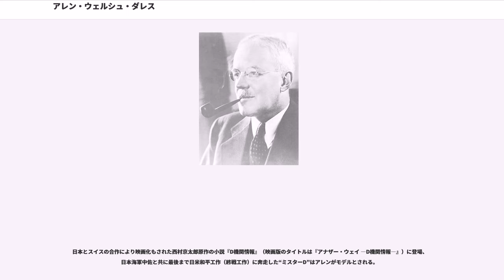アレン・ウェルシュ・ダレス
アイビー・リーガー

アレン・ウェルシュ・ダレス（Allen Welsh Dulles, 1893年4月7日 - 1969年1月29日）は、アメリカ合衆国の政治家、外交官、弁護士で1953年から1961年までアメリカ中央情報局(CIA)長官を務めた。

兄は国務長官を務めたジョン・フォスター・ダレス。

ニューヨーク州のウォータータウンに生まれる。父は長老派教会の牧師であり、ダレス家は長老派の聖職者を多く出す家柄であった。一方母方の祖父は国務長官を務めたジョン・ワトソン・フォスター（）で、この二つの家系がジョンとアレンの兄弟の将来に期待される役割をもたらしてもいた。ジョンに対しては外交官となることが望まれたのに対し、アレンは聖職者となることを嘱望されたのである。

アレンは早熟な子どもで、8歳の時にイギリスが南アフリカにボーア戦争を仕掛けたことを批判するパンフレットを書いた。ハイスクールを卒業した1908年には、ジョンの留学に付き添う形でフランスに渡り、エコール・アルザシエンヌで勉学する傍ら、プリンストン大学に合格し、1909年に帰国して入学する。

1914年、プリンストン大学を卒業するとアレンはインドで英語教員となるべくアラハバードに渡った。しかし、アレンは仕事に満足することができず、翌1915年に帰国する。アレンは外交官になることを志望し、1916年に国務省に入省した。この背景には、叔父（母方の叔母の夫）であるロバート・ランシングが1915年に国務長官に就任したことも影響していた。この決定は、聖職者になることを望んでいた父には失望を与えることになった。

アレンの初任地は、第一次世界大戦中のウィーンであった。国務長官のランシングはヨーロッパでの情報収集活動の強化を急いでおり、アレンに対しても合法的な諜報活動（インテリジェンス収集）を期待していた。1917年4月にアメリカが第一次大戦に参戦すると、交戦相手国駐在の在外公館が閉鎖され、アレンはスイスのベルンにある公使館に移り、外交官の日常活動と並行してインテリジェンス収集をおこなった。休戦後のヨーロッパで、ロシア革命の影響を見たアレンは、ボルシェビキ勢力の拡大を警戒するレポートを本国に送っている。この共産主義勢力に対して反発する姿勢は、その後もアレンの行動に一貫することとなり、反共主義と右派思想を持ち続けた。

1918年、パリ講和会議のアメリカ代表団の一員となる。アレンの仕事は、ランシングが設置した「臨時政治・経済連絡局」のスタッフとして代表団内部や他国代表団との調整や連絡に当たる任務であった。アレンはここで連絡局の上司だったジョセフ・グルーの知遇を得た。講和会議終了後の1920年初めには、アメリカがワイマール共和国に派遣した使節団の副団長としてベルリンに赴き、ドイツ人とのコネクションを築く。また、ドイツへの投資を望むアメリカの産業界の意を受けて訪独した兄ジョンにも協力した。その後、4月に休暇を得て帰国し、10月に結婚する。アレンはいったん本省勤務となったが、自ら望んで12月にはトルコのイスタンブールに赴任した。トルコ時代にはローザンヌ条約につながる会議をプロデュースした。1922年、国務省中近東課長として本国に戻る。

1926年、北京の大使館勤務を突如命じられたことをきっかけに国務省を辞した。国際法律事務所サリヴァン＆クロムウェル（）に所属し、経営者の一人でもあった兄ジョンからは以前より自分の事務所に来るよう誘われていたが、このときもそれを勧めたジョンに従ったのである。法律事務所といっても、アレンは一般の訴訟を手がけたのではなかった。財閥企業のクライアントの意向に沿って政策をプロデュースするため、国務省とクライアントの橋渡しをすることが求められた任務であった。アレンはロンドン海軍軍縮会議などの国際会議に法律顧問としてアメリカ代表団に随行した。ロンドン軍縮会議後はジョンの命により、ヤング案の締結や世界恐慌に伴うアメリカとヨーロッパの金融取引調整のため、約1年パリにとどまる。このパリ駐在の間にアレンはヨーロッパの金融界とコネクションを築いた。

1940年、OSS（Office of Strategic Services, 戦略事務局 CIAの前身）に入局。1942年から1945年まで、スイスベルン支局長であった。1...